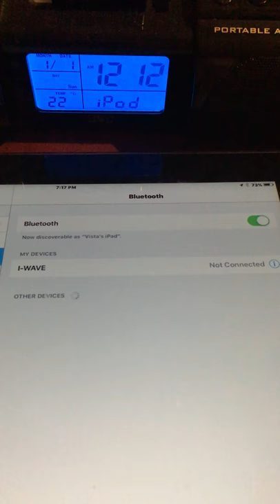30 PIN Wireless Bluetooth Receiver Adapter for 30-Pin IPod/Iphone Dock Speaker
This Adapter is totally unusable the bluetooth can't find it.